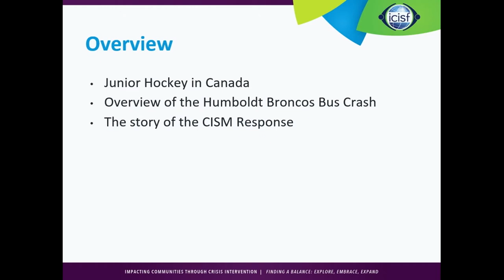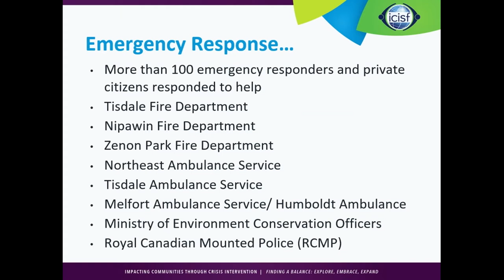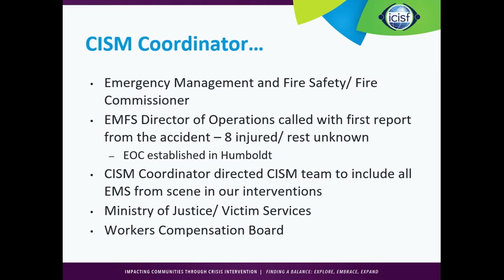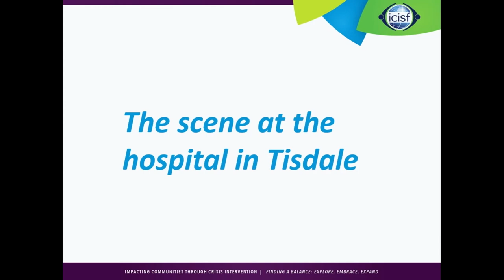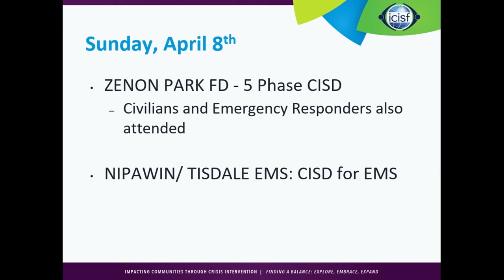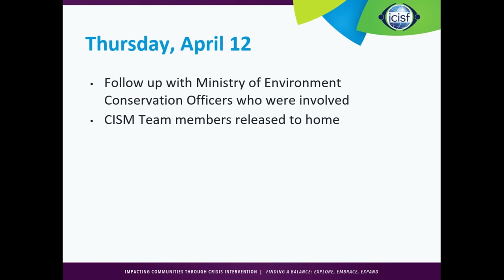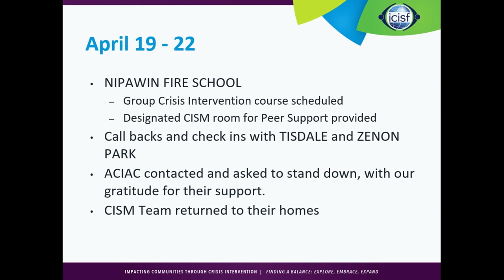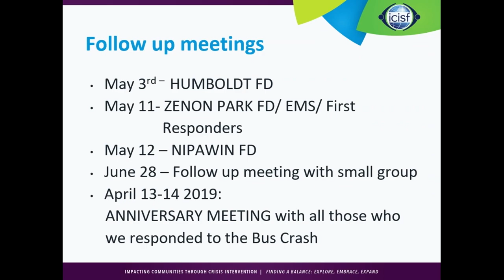CISM Response to a Canadian Tragedy: The Humboldt Broncos Bus Crash (Part 1)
In this 15th World Congress breakout session, Patty Stewart McCord, ICISF Faculty/ Program Director, Saskatchewan CISM Network, Lumsden, SK, Canada,  Mike Kwasnica, Chief, Humboldt Fire Department, City of Humboldt SK., Humboldt, Saskatchewan, Canada & Lorry Reed, RPN, BSW, RSW, Registered Psychiatric Nursing Diploma, Bachelor of Social Work, Kelsey Trail Health Region, Melfort, Saskatchewan, Canada discuss: Hockey is more than a national past time for Canadians. From the time young children can stand on skates, it seems they are given an opportunity to try to put the puck in a net. Boys and girls begin playing when they’re 4 and 5 years old, playing in leagues and eventually move up to the Junior Hockey which is a national level for players between the ages of 15 - 20. Players from all over Canada are privileged to be drafted to these teams which can even lead to a career in the NHL. The is the story of what the Saskatchewan Fire Service CISM Team did in the hours, days, weeks and months after the bus crash to provide the best possible psychological and emotional support for the emergency responders in the aftermath of an incident that was felt around the world. We will discuss our approach to this traumatic event, the network of people who were involved, and the innovations in trauma response that we initiated to help support healing and recovery for those affected by this horrific human disaster. And finally we’ll talk about lessons learned and the protocols we have established for responding to mass casualties and major disaster situations in the future.
Part 1.